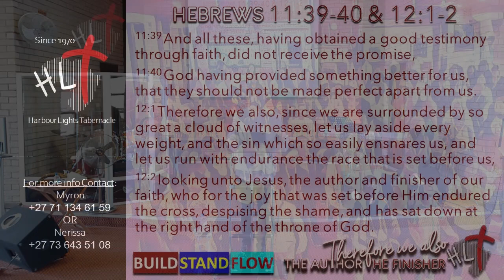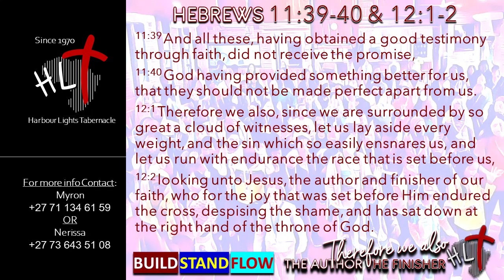THE AUTHOR, THE FINISHER - Therefore we also - Part 20 - 23Jul2023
Myron Israel of Harbour Lights Tabernacle, Durban, South Africa.
If this channel has been a blessing to you & you would like to contribute towards the costs associated with providing this service, you can kindly pay into the following South African bank account:
*Bank: Nedbank
*Account Holder: Harbour Lights Tabernacle
*Branch: Queensburgh
*Account Type: Cheque
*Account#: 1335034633